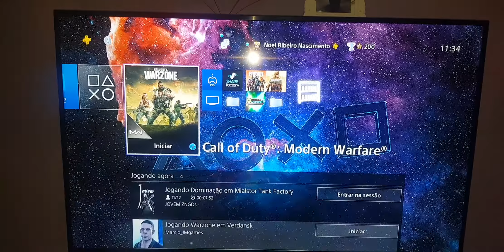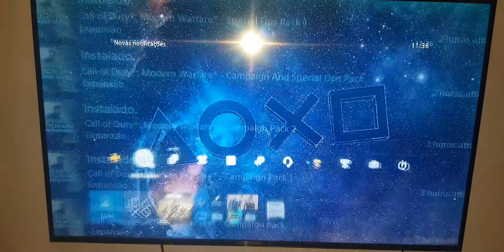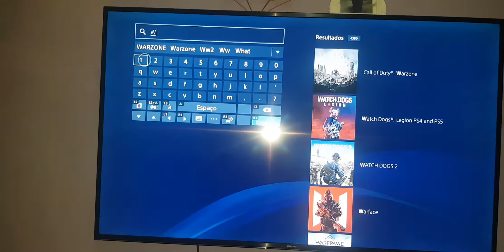Resolvendo o bug de instalação de dados no COD modern warfare MW ( Warzone ) PS4.